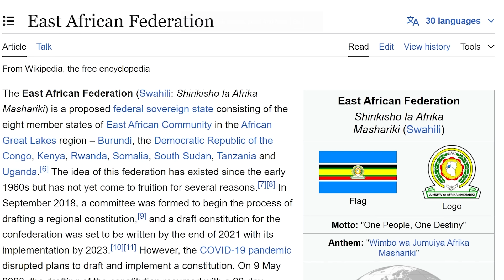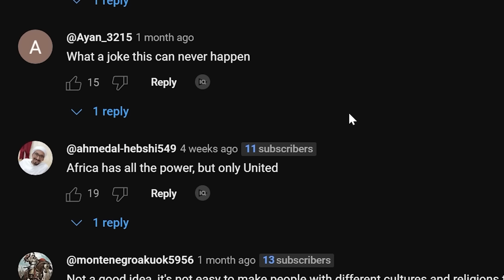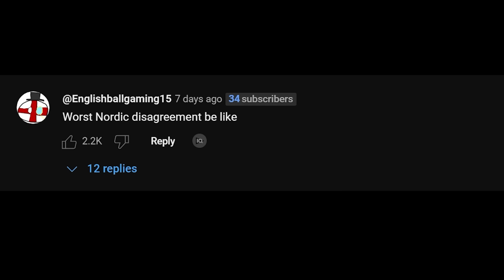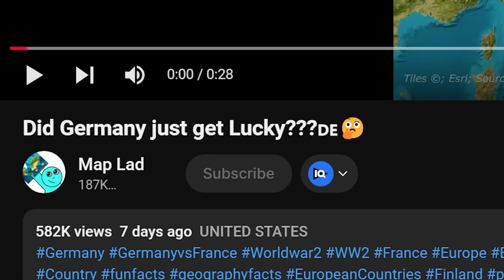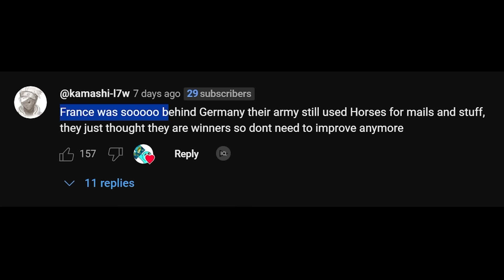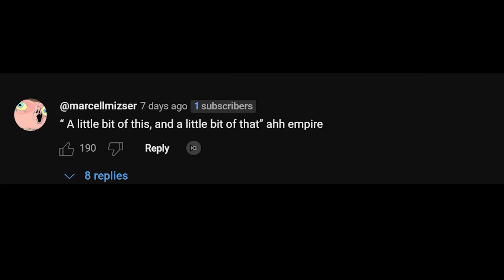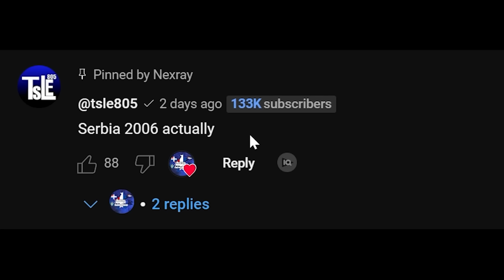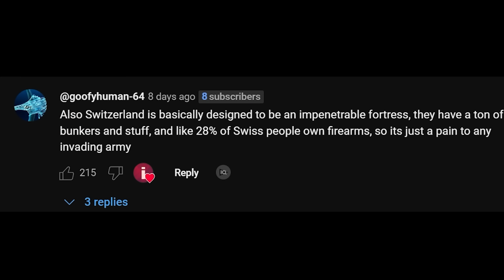Switzerland isn't as innocent?! | According to YouTube Shorts...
Month2InDrewsBasement
I can't sleep without Drew's voice
Drew's Argentinian Grandpa (I'm back boys)
Timothy Darkcaster
Kade Kennedy
Martin Kozlovský
Astrakonix
ZaneyBoi
aPhatNarwhal
Tambre
sebby if you hear this i love you
Sarsath
Vamp.
LuxembourgLover
KingBearHaze
JohnDenver
DOOCHBAGGINS
Fredrik Tibblin
DaBeautiful-MEGAN-Underwood
Carmel Saida
Connor Pavlik
InquisitorXarius
KansasWasMentioned
KirinoIsBestGirl
Nord Tyrol
Mgmluthegoat
TheMexican760
Jason Ticus
Amateur Archaeology